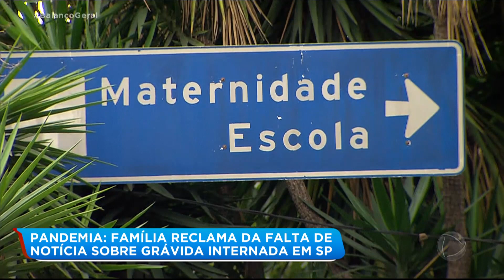Família reclama da falta de notícia sobre grávida internada em São Paulo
A família da gestante Andreza, de 21 anos, não tem notícias dela e do bebê desde que a jovem deu entrada no hospital. Os parentes reclamam que são impedidos de entrar na unidade de saúde e não conseguem contato com a mulher nem por telefone. Confira o drama dessa família na reportagem de Fabíola Gadelha.